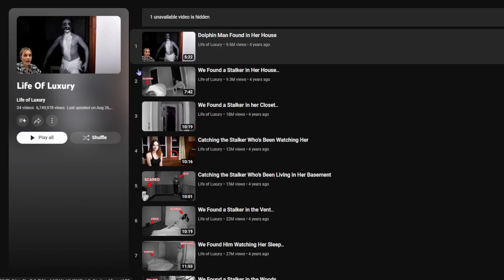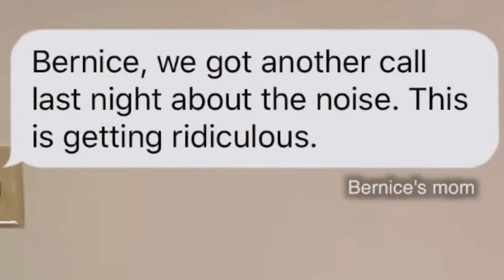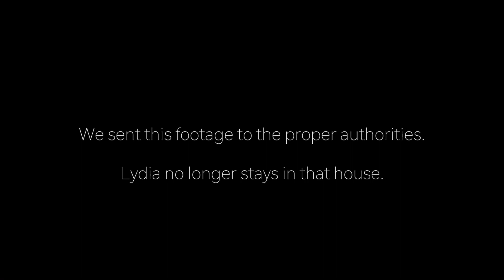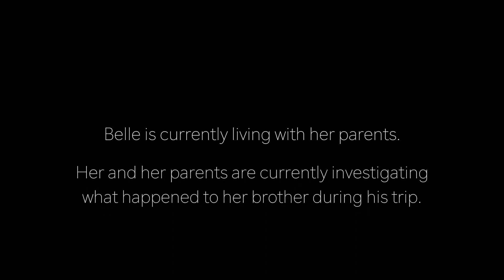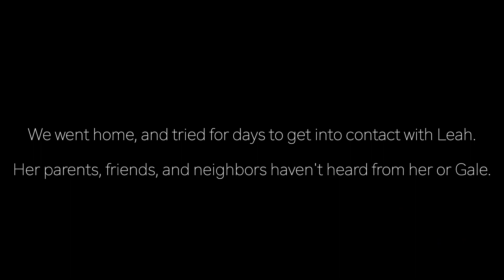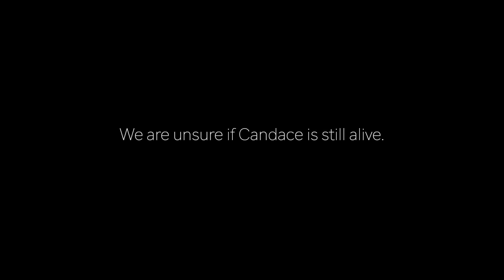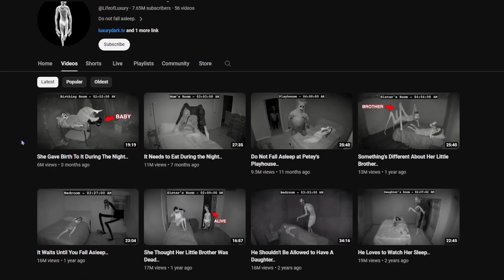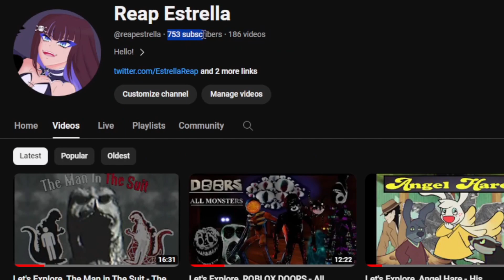Life Of Luxury - Son Sucks Mothers Spinal Fluid?!?! - Analysis, Lets Explore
All the visuals are from the Life Of Luxury videos apart from images of me.

Music use throughout the video is from Myuu.
Lunatic